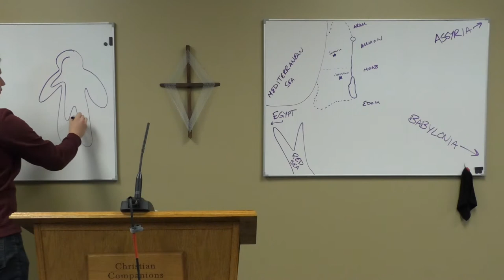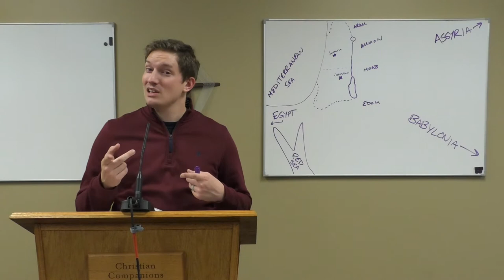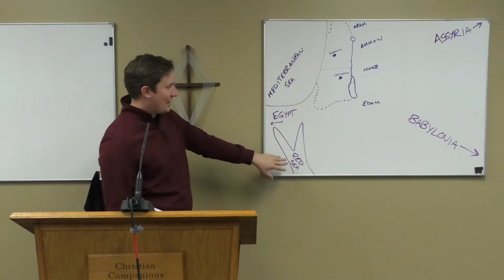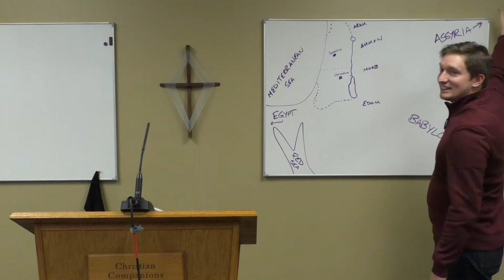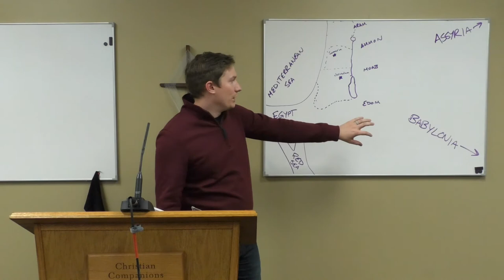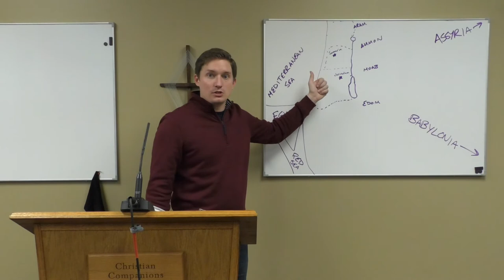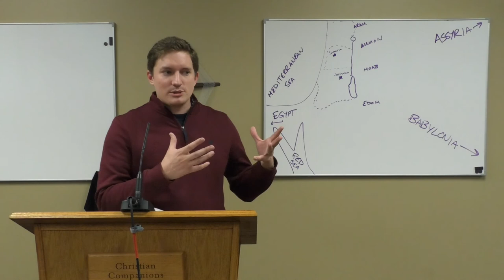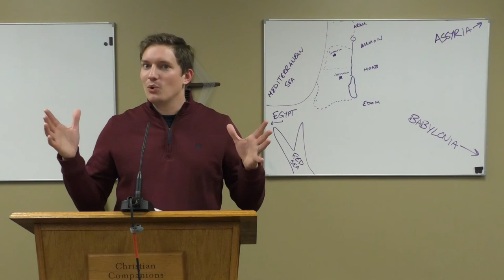Christian Companions 10-18-20